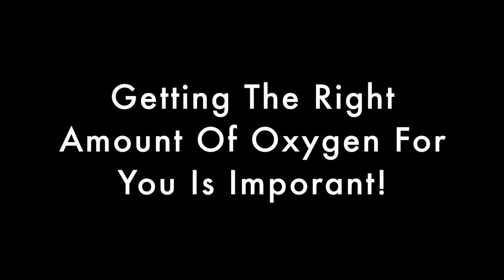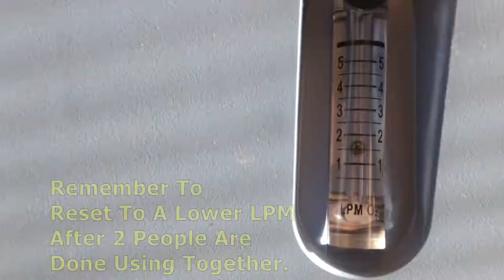How Many Liters Of Oxygen Per Minute Should You Set Your Concentrator To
Your Oxygen Concentrator Should Be Set To A Safe LPM That Is Still Enough Concentrated Oxygen - Oxygen Assistant

Are you wondering if you can get too much concentrated oxygen, and what LPM to set your concentrator to.  The answers you’re looking for are here.

When you are getting concentrated oxygen, many people think the more they can get the better.  That’s definitely not the case when it comes to using an oxygen concentrator for supplemental oxygen.

After reading this short article and watching the video on this page, you’ll know exactly what to set your liters per minute to whether you’re using your concentrator alone or with a partner at the same time.

Too much oxygen does have negative side effects so you’ll want to avoid those by sticking to what’s recommended

For the average person, about 1.5 to 2 liters per minute of oxygen is plenty.  The only reason you’d want to set your oxygen machine to a higher LPM is if your Doctor specifically tells you you should.

If you have a condition that requires you to get more your doctor will let you know.

In the case that you are using your concentrator with another person at the same time, you’ll want to set the LPM to somewhere in the range of 3 to 4 liters per minute.

Always remember to reset the machine to the correct LPM (liters per minute) for one person when 2 people are no longer using it.

You’ll also want to remove the additional nasal cannula and Y splitter and reconnect your cannula directly to the oxygen outlet port on your concentrator, or the humidifier outlet.

You can also connect to the extension tubing with swivel connector piece if that’s still hooked up to the concentrator or humidifier bottle.  The main point is you need to remove the extra cannula and Y splitter and reconnect in order for you to get the proper flow of oxygen from the concentrator.